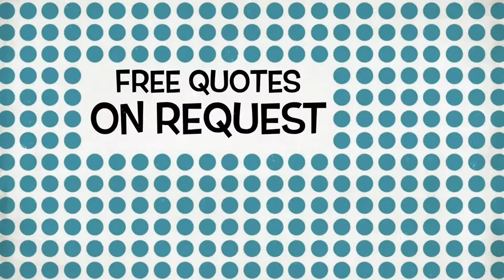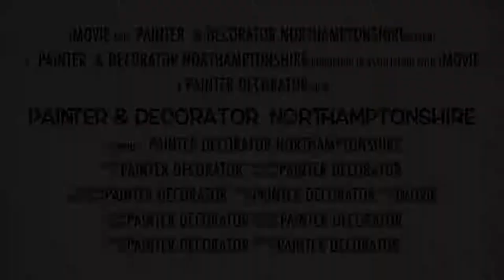Local Painter Decorator Northampton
Awesome Painter Decorator Northampton
Painter Decorator Northampton

PAINTER DECORATOR NORTHAMPTON :
00:00 Painter Northampton
00:06 Decorator Northampton
00:13 Handyman Northamptonshire
00:20 Painter Decorator Northampton
00:27 External Painter Decorator Northampton
00:34 Commercial Painter Decorator Northampton
00:41 Internal Painter Decorator Northampton
00:48 Handyman Northampton

let us back up you transform your home or thing in the same way as our high-quality painting and decorating services. Handyman Northamptonshire is a well-established, professional painting and decorating company carrying out thing across Northamptonshire. Our trained painters and decorators function across a wide variety of properties in Northamptonshire from office painting to residential homes and from domestic homes and classified ad spaces, we present a range of services to become the go-to painters and decorators in Northamptonshire.

Handyman Northamptonshire
Stream Bank Close
Wellingborough
NN8 3LQ